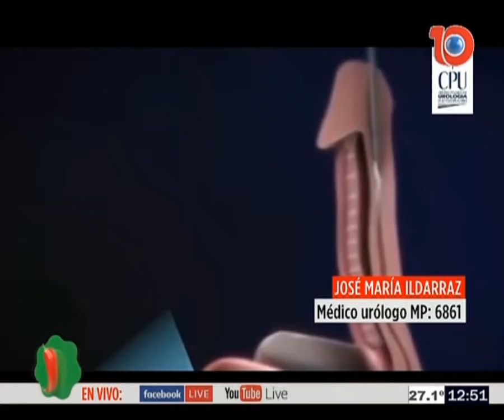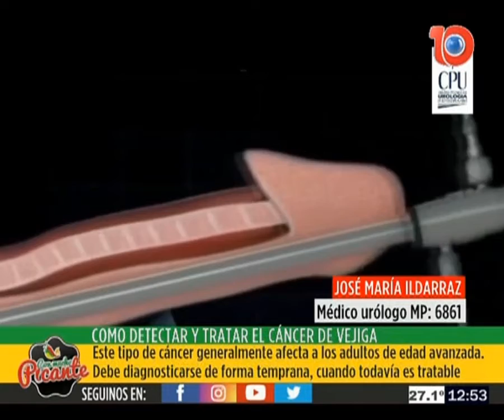Detectar y tratar el cáncer de vejiga, aprende como hacerlo con el Dr. José María Ildarraz